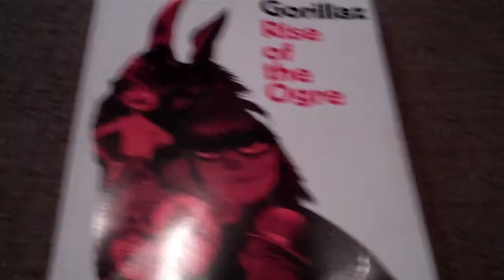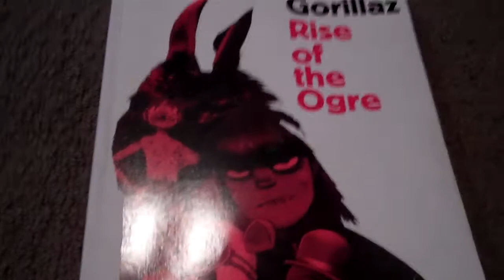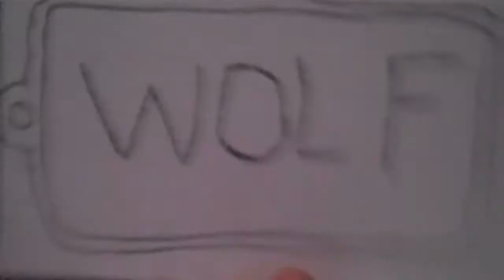My Gorillaz Character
This is my made-up character for the hit pop band Gorillaz! You may not like it but I do and I'm proud of it.:)